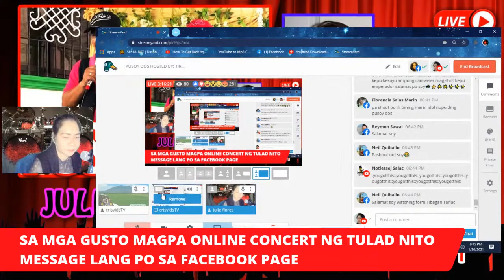PUSOY DOS HOSTED BY: TIRSO ROMANTICO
JULIE FLORES # FRANCE LIVE
1-3O-2021 @ 3PM TO 6PM